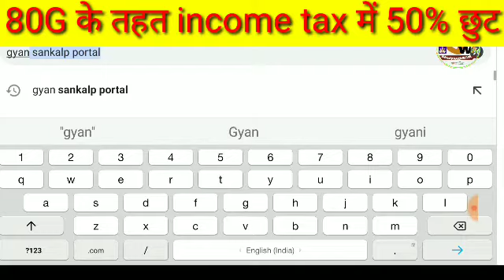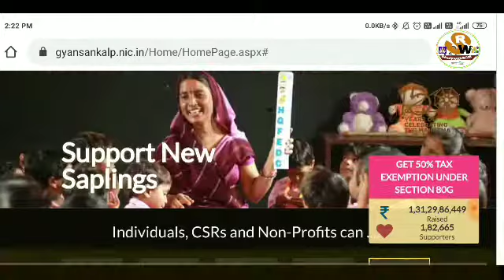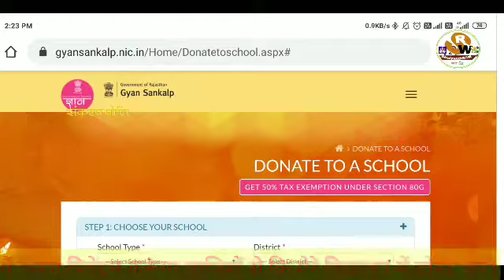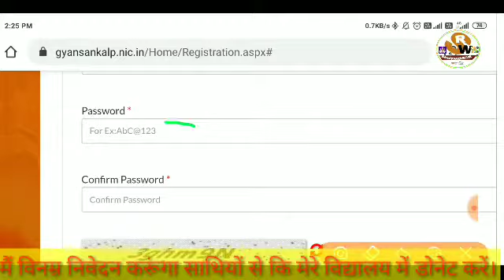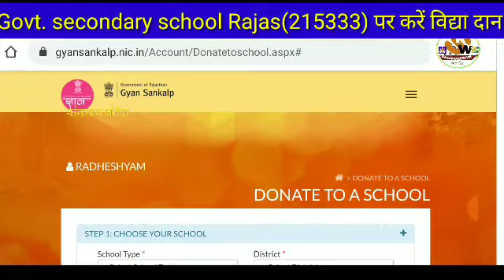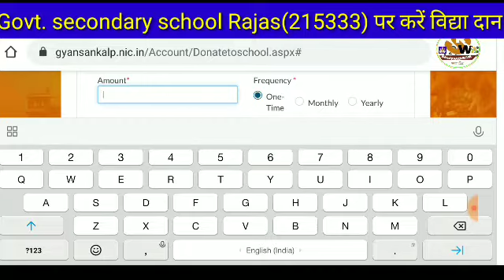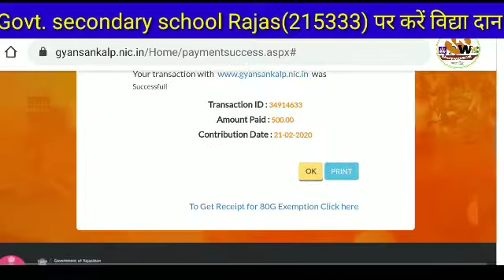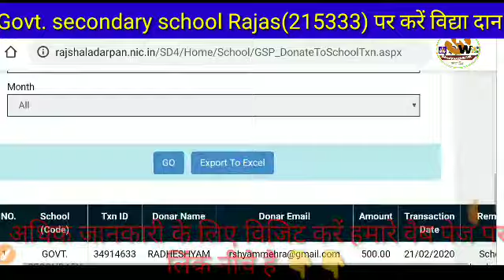करें डोनेट देश के भविष्य के लिए।।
ज्ञान संकल्प पोर्टल पर विद्या के लिए करें दान।। देखिए सीखिए और आगे भेजिए।। See, learn and send.
Our touching points 👇👇👇👇
5. Our WhatsApp no.
6. Our paytm no.  For humanity help, you can do